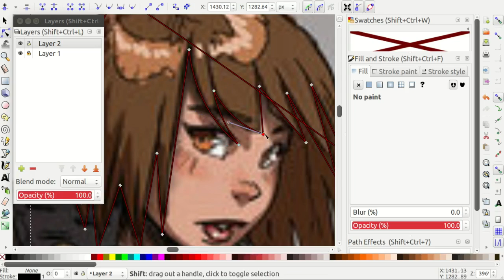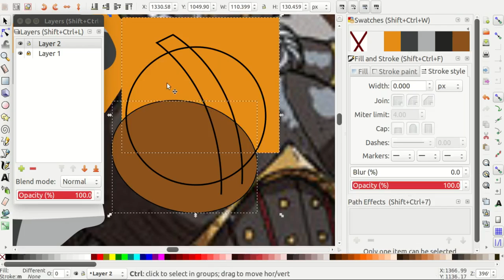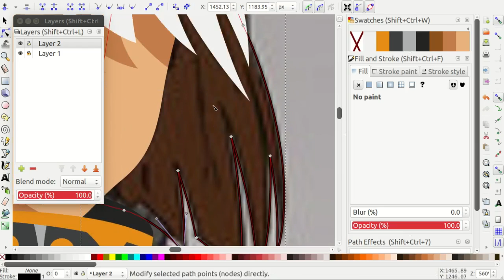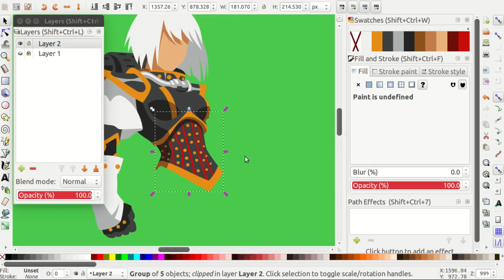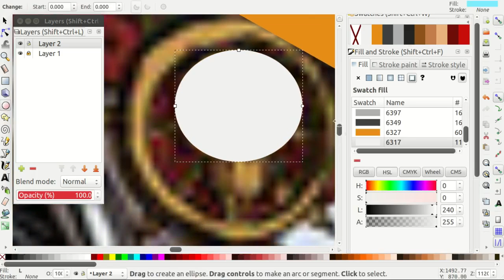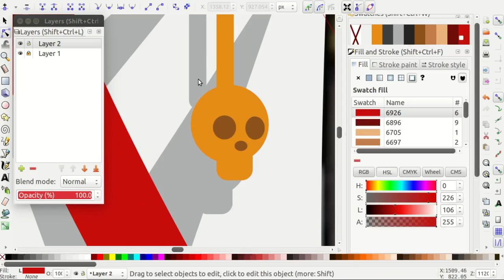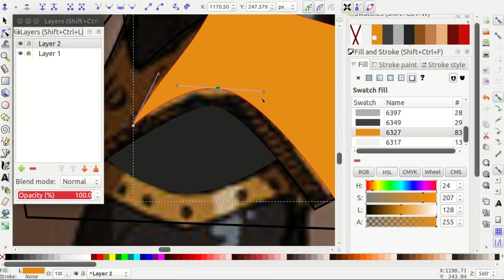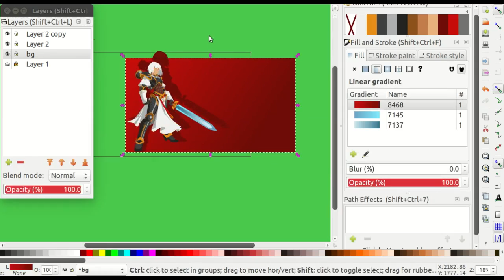Vectoring Sister of Battle in minimalism style using Inkscape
Video is at 150% speed, some parts faster. The actual time it took to make this was about 2h15m.